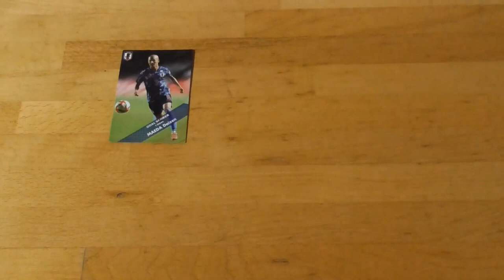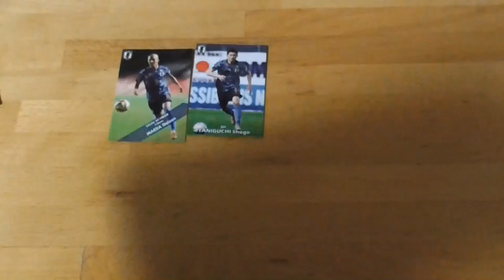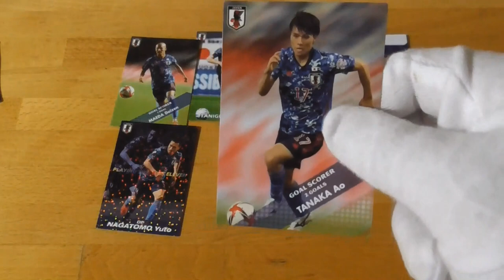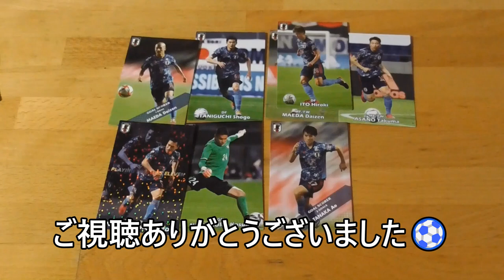サッカー日本代表チームチップス開封動画⚽（最終回です。）